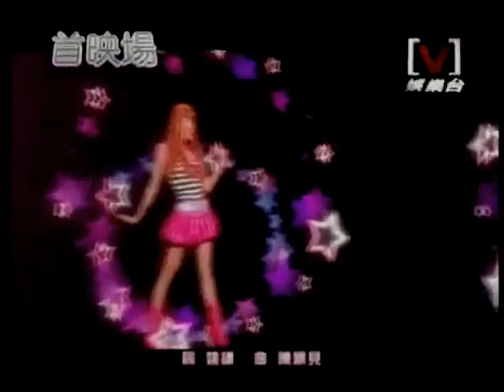CoCo Lee - 美夢 (Barbie Girls) Official Music Video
CoCo Lee 李玟 (Li Wen) - New EP - 美夢 (Barbie's Dream / Barbie Girls / Mei Meng) MV - 芭比娃娃50周年版主題曲 (The Barbie 50th Anniversary Chinese Theme Song 2010) Official Music Video, Channel [V].

Chinese Pinyin Song Lyrics:

liang liang liang liang  liang liang liang de meng,
meng meng meng meng meng meng meng de shen zhan,
zhan zhan zhan zhan zhan zhan zhan kai le wo,
wo wo wo wo wo wo men de hong di tan,

mei li yao duo jiu
younger and longer, wei ai er huo
meng xiang shi wo zui you ya dong zuo,
yong gan jiu qiu cai she de meng,

baby we are pretty girls
pretty girls, gen zhe wo,
we are barbie girls in the barbie world,
de de de de jiu xiang na shou,
yan zhe hong di tan, meng zou guo lai jiu xiang tiao wu,
baby we are pretty pretty girls,

wo wo wo wo wo men de hong di tan,

kan zhe wo, ting zhe wo, zi xing rang shi jie duo yan se,
wo ji de, yi ge meng, younger & longer, xing fu yao zhu dong,